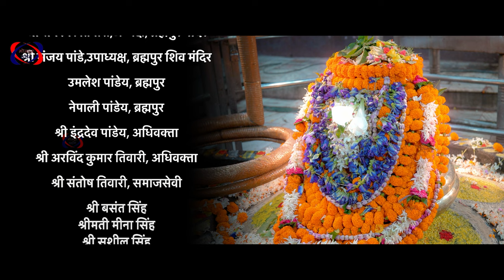सावन विशेष भजन || मिनी काशी || सुरेश वाडकर || 2023,ब्रह्मपुर धाम,बाबा ब्रह्मेश्वर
भारत के महान संत श्री लक्ष्मी प्रपत्र जीयर स्वामी जी महाराज की कृपा से माँ आरण्य क्रियेशन द्वारा पहली बार देश के जाने माने पार्श्वगायक सुरेश वाडकर जी के स्वर में बाबा भोले की नगरी ब्रह्मपुर धाम पर सावन व्रत स्पेशल 2023
       भक्तिमय संगीत
             " मिनी काशी "

स्वर :- सुरेश वाडकर
गीतकार :- बीरेंद्र कुमार पांडेय
संगीतकार :- गौतम विशाल सिंह
डी ओ पी :- रणजीत कुमार
कोरियोग्राफर :- ऋतिक आरा
मेकअप  :- रीतिक
एडिटर  :- राजेश कुमार पांडेय
लाईट :- कमलेश्वर लाईट एंड सिने एकचिपमेंट
प्रोडक्शन कंट्रोलर :- राजेश रौशन
प्रस्तुति सहयोग :- शिवा सिंह सन्नी
                         राज कुमार  सिंह
प्रोजेक्ट डिजाइन :- इंदु देवी
स्टील फोटोग्राफी :-भारत भूषण ओझा
सहायक स्टील फोटोग्राफी :- प्रदीप कुमार केशरी
प्रस्तुतकर्ता :- डॉ पंकज कुमार
कार्यकारी निदेशक :- किसलय उत्कर्ष
                                 उज्ज्वल  उत्कर्ष
निर्माता एवं निर्देशक :- राजेश तिवारी

कलाकार :-
रणजीत कुमार सिंह
ऋतु चौहान
अनिल कुमार सिंह
निशा तिवारी
प्रवीण कुमार सिंह
सन्नी कुमार सिंह
प्रीति राज
विशाल कुमार सिंह(बाल कलाकार)
बसंत सिंह
सुनील कुमार
    हम आभारी है
डॉ टी पी सिंह
श्री रामेश्वर तिवारी,अध्यक्ष,ब्रह्मपुर शिव मंदिर
श्री संजय पांडे,उपाध्यक्ष,ब्रह्मपुर शिव मंदिर
श्री उमलेश पांडेय,ब्रह्मपुर शिव मंदिर
श्री इंद्रदेव पांडेय,वरीय अधिवक्ता
श्री अरविंद कुमार तिवारी,अधिवक्ता
श्री संतोष तिवारी, सीनेट सदस्य,वीर कुँवर सिंह विश्वविद्यालय
श्री बसंत सिंह
श्रीमती मीना सिंह
श्री सुशील सिंह
समस्त ब्रह्मपुर शिव मंदिर सदस्य
समस्त ब्रह्मपुरवासी
समस्त मझौवावासी